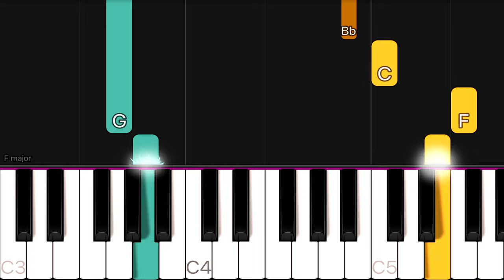Christmas - The First Noel | EASY Piano Tutorial